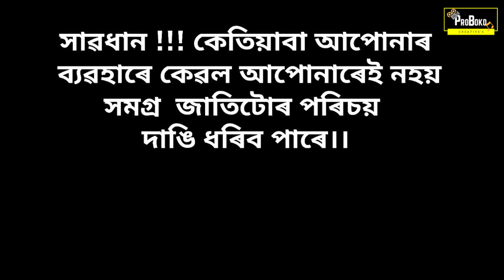MADRAS LODGE | Hindi Short Film | Action Comedy | ProBoko Creative's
It is a short hindi film delivering a great message to the society. It tells about the importance of the behaviour of tourists outside their region. Your behaviour can make you a rockstar or a flopstar. It's all up to you only.

Cast: Hridoy, Akash, Upabrat and Hemanta Devid Pathak.

Concept: Upabrat

Camera & Editing: Suruj

Direction: Upabrat & Suruj

Please don't bother to give your valuable feedback and share the video if you like it.